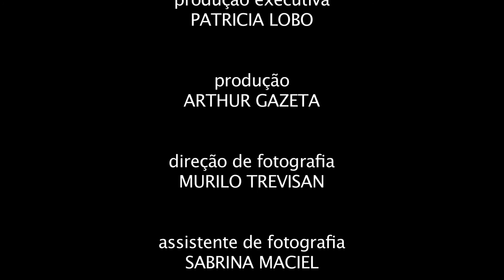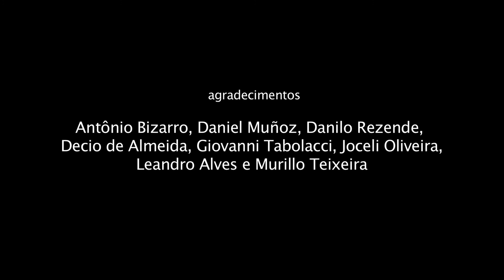20 anos, orquídea (dir. Patrícia Lobo)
2014, p&b, 14 min. e 30 seg./Brasil

Sinopse
Umberto, após passar um longo período dentro de sua casa, reúne dois amigos para dar uma notícia, mas antes, pede um favor para eles.

Ficha técnica
roteiro e direção: Patrícia Lobo
assistente de direção: Regis Valentino
produção executiva: Patrícia Lobo
elenco: André Ceccato, Carol Maluf e Wilton Andrade
produção: Arthur Gazeta
direção de fotografia: Murillo Trevisan
assistente de fotografia: Sabrina Maciel
direção de arte e figurino: Jurandir Dutra
continuísta: Carlos Reis
som direto: Arthur Gazeta
edição de som e mixagem: Gustavo Haddad
montagem: Gustavo Haddad
trilha sonora: Kuki Stolarski
assessoria de trilha: André Abujamra
still: Re Tosatti
projeto gráfico: Evandro Rodrigues
tradução: Claudia Santana

realização: pLobo produções - coprodução: Fiofó filmes